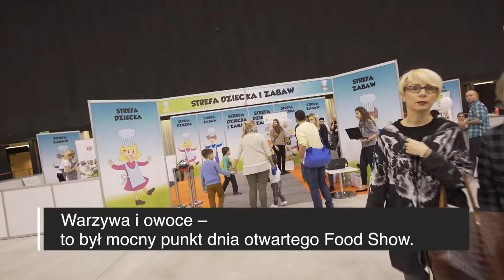Food Show 2017 - MCK Katowice cz. 3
Trzy dni wystaw, prezentacji produktów żywnościowych, degustacji, pokazów gotowania, warsztatów kulinarnych, spotkań z mistrzami kuchni i blogerami kulinarnymi, debat i dyskusji branżowych podczas I edycji Food Show (16-18 marca 2017 r.) w Międzynarodowym Centrum Kongresowym w Katowicach.